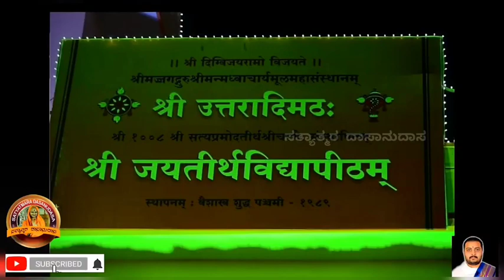satyapramoda theerthara jeevana charitre